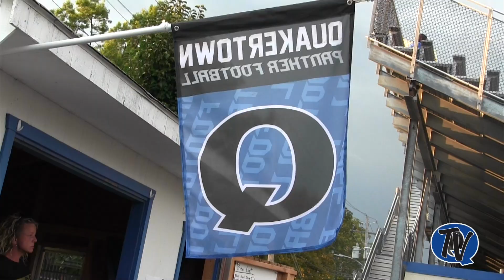QCHS Football Atmosphere Highlights